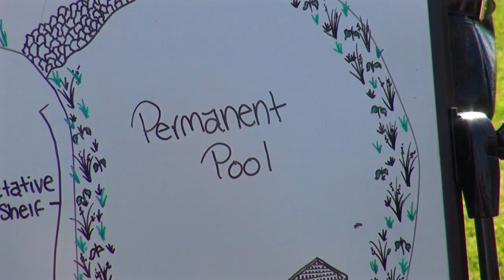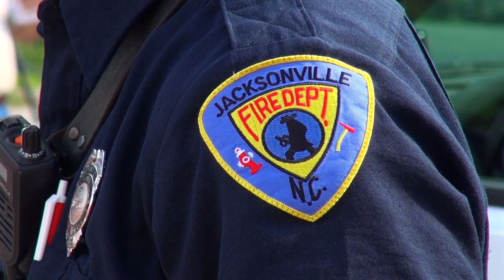Jacksonville Citizen Academy May 2013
Highlights from the Jacksonville Citizen Academy in May of 2013.